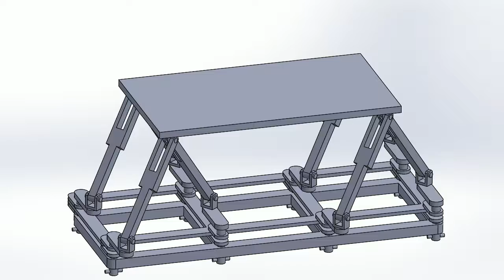Linear Linkage Platform Movie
Realizing that it isn't always easy to visualize applications for simple mechanisms, here is an example of using my second linear linkage to lift a platform in a perfectly straight line.